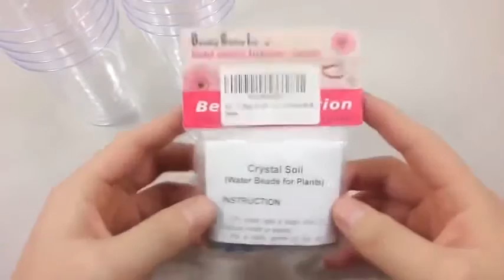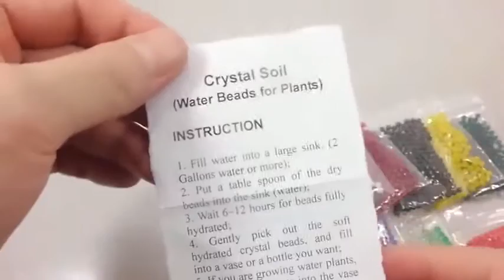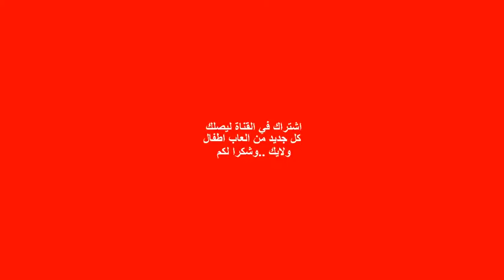How to make the right city of the white pants, ink - black mud water balloon ball!!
Welcome to the channel, kids games
Specialist for children in the formation and functioning of the nicest things using paste clay colors beautiful and attractive and games for young and old Barbie and games clay and may little Bonnie and Chopin and ttis!Chase celebrated his 3rd birthday recently! The video starts out in Chuck E. Cheese the day before his real birthday! On the day of his B-Day Party he had a ...

"The PlopEgg Painting Performance # 1 - A Birth Of A Picture"  Watch the uncensored version, click this link ...

Председатель партии "РОДИНА", депутат Госдумы Алексей Журавлёв в программе "Место встречи" на НТВ, 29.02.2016...

Director, Producer, and Editor - Dave Kaufman Paintings by Holton Rower just a little mix and match.